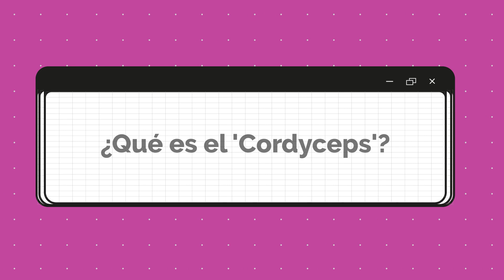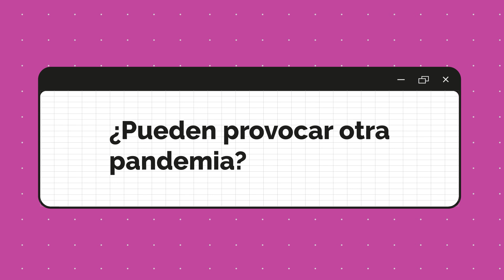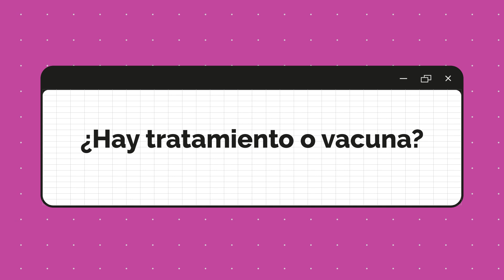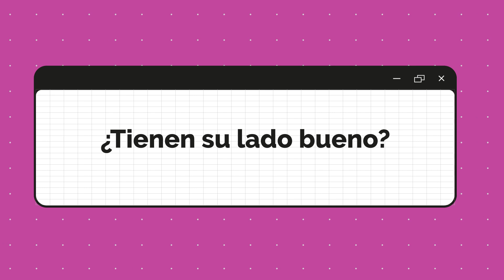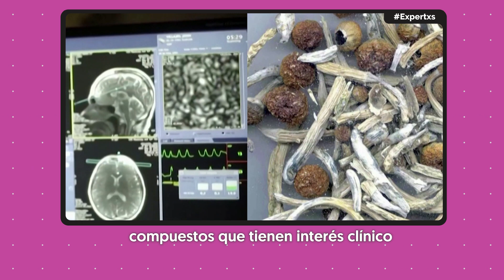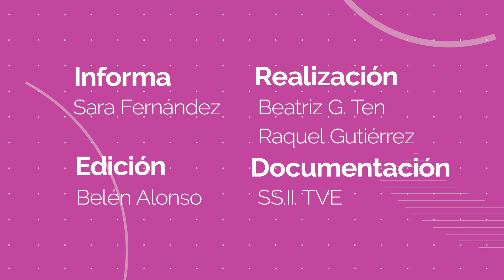'THE LAST OF US': ¿Qué es el 'CORDYCEPS'? ¿Podría provocar un HONGO una nueva PANDEMIA? | RTVE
La serie de televisión ‘The Last of Us’, basada en el exitoso videojuego, presenta un futuro distópico y posapocalíptico tras una epidemia causada por una mutación de un hongo de tipo 'Cordyceps', concretamente el ‘Cordyceps unilateralis’, capaz de infectar humanos.

Aunque la historia es una ficción, el hongo es real y parasita a algunos seres vivos hasta devorarlos y convertirlos en zombis. ¿Podría pasar lo mismo en humanos? ¿Existen otros hongos que podrían ser peligrosos? ¿Cómo podría un hongo afectar al mundo que hoy conocemos? ¿Es posible una pandemia como ha ocurrido con el COVID?

“300 millones de personas al año pueden tener algún tipo de infección por hongos, y de ellos mueren más de 1 millón y medio de personas al año. La Organización Mundial de la Salud (OMS) ha sacado una lista de hongos patógenos prioritarios a los que hay que prestar atención”, nos explica Andoni Ramírez, profesor de Inmunología, Microbiología y Parasitología de la Universidad del País Vasco, con quien hemos hablado sobre este asunto. También lo hemos hecho con los expertos María Paz Martín, micóloga del Real Jardín Botánico-CSIC y Óscar Zaragoza, Investigador Principal del Instituto de Salud Carlos III de Madrid.